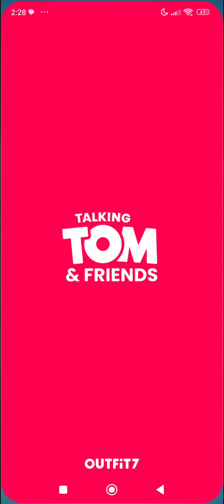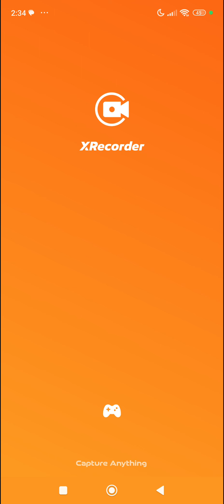Tom's Superhero Sprint| Talking Tom Hero Dash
In "Talking Tom Hero Dash," players are thrust into a bustling metropolis teeming with chaos and mischief orchestrated by the cunning Raccoon Gang. As the city's last hope, players step into the shoes of Talking Tom and his friends, each equipped with unique superhero abilities, to restore peace and order.

With its seamless blend of endless runner mechanics and superhero action, the game invites players to dash through vibrant cityscapes, from bustling streets to towering skyscrapers, all while evading obstacles, collecting coins, and thwarting the Raccoon Gang's dastardly schemes.

As players progress, they unlock new characters, each with their own special powers, and customize their appearance with a variety of costumes and accessories. From Talking Tom's lightning-fast speed to Talking Angela's dazzling energy blasts, every hero brings a unique playstyle to the table.

But the challenges don't end there – players must strategize and utilize power-ups strategically, navigate through ever-changing environments, and face off against formidable bosses to emerge victorious.

With its stunning visuals, addictive gameplay, and endless replayability, "Talking Tom Hero Dash" offers an immersive gaming experience that will keep players coming back for more. Join Talking Tom and his friends on a heroic journey to save the city and become the ultimate superhero!